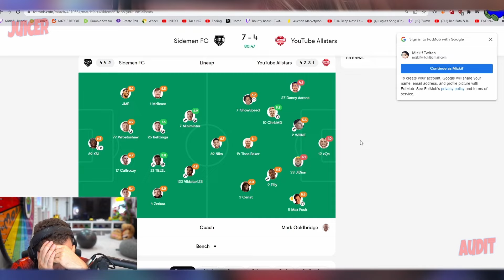xQc Forgets He's GOALER, Destiny JEBAITED, ExtraEmily REAR ENDED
Please be respectful of everyone, we do not allow any hate (=^･^=)